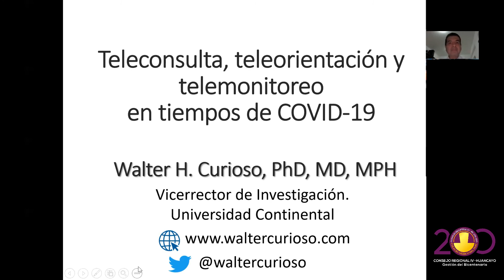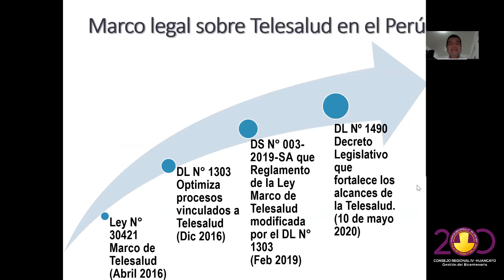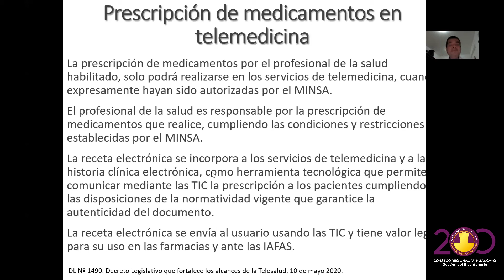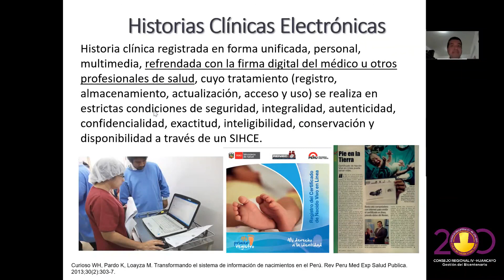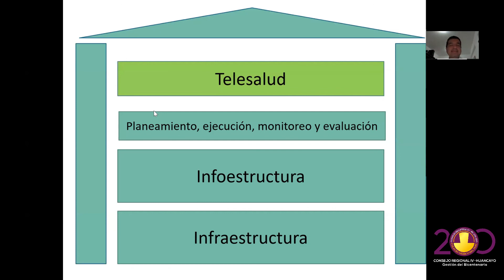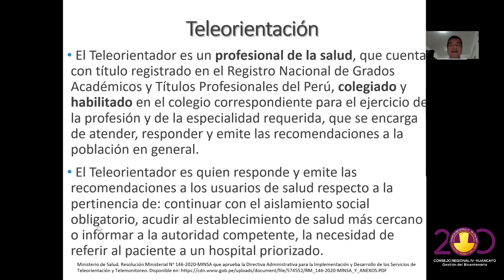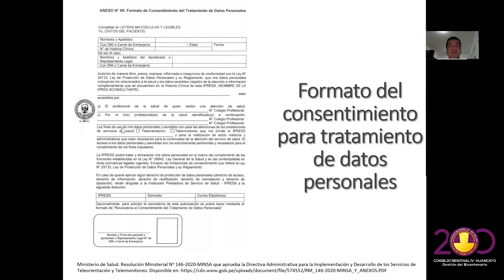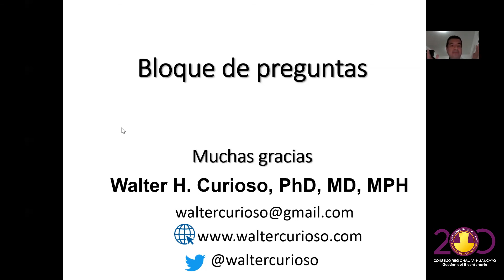TELECONSULTA, TELEORIENTACIÓN Y TELEMONITOREO EN TIEMPOS DE COVID-19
Curso virtual "TELECONSULTA, TELEORIENTACIÓN Y TELEMONITOREO EN TIEMPOS DE COVID-19" a cargo del  Dr. Walter Curioso Vílchez, realizado el día viernes 17 de julio de 2020.